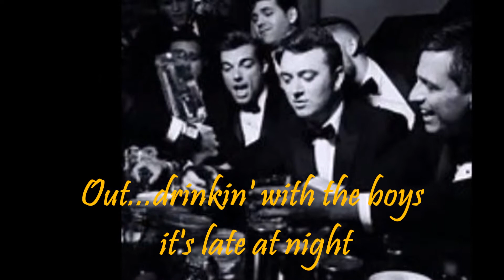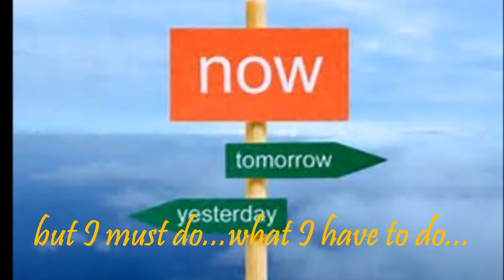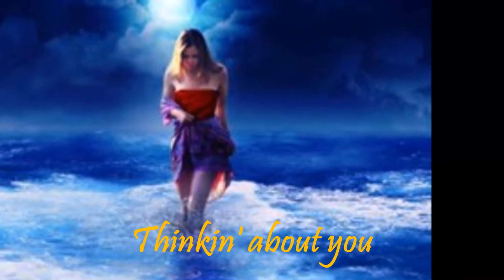Thinkin' About You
From the album "Ai."